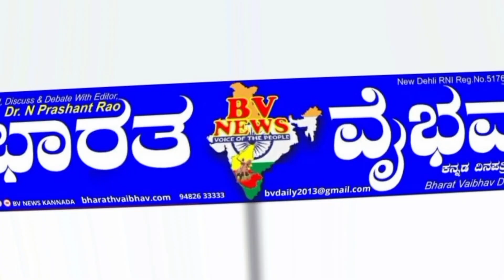Siraguppa ಸಿರುಗುಪ್ಪ: ಚುನಾಯಿತ ಪ್ರತಿನಿಧಿಗಳಿಗೆ ಕಾನೂನು ಅರಿವು ಕಾರ್ಯಾಗಾರ